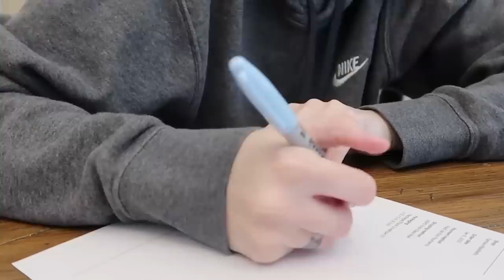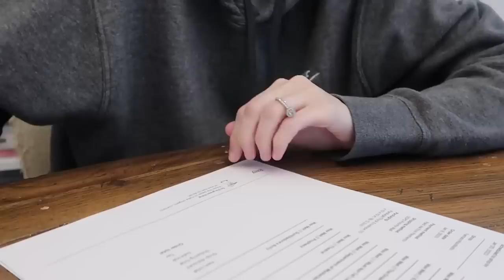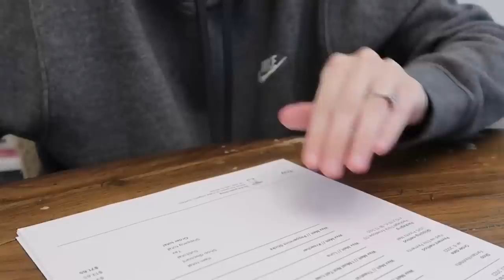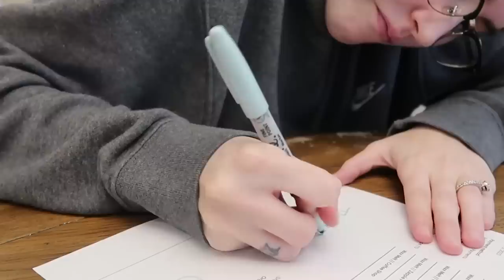1 HOUR VLOG ⭐️ learning to cook, running a small business, lice treatment + MORE!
TODAY'S LINKS:
Pastel Sharpie Pack
Lice Treatment
Fairy Tale Shampoo + Conditioner